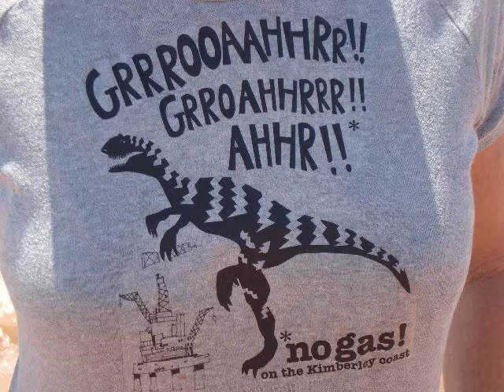No Gas Canoe Protest James Price Point, Sept 2010